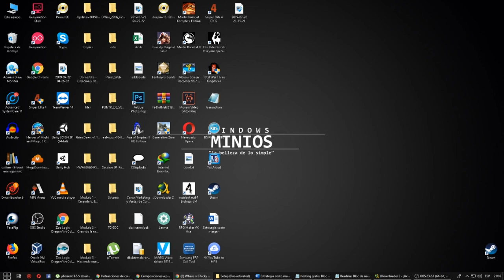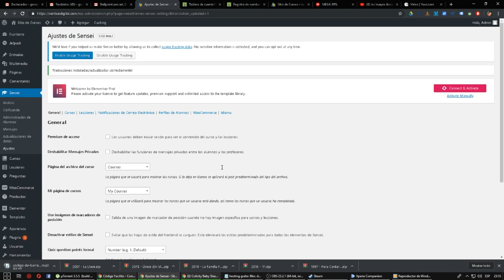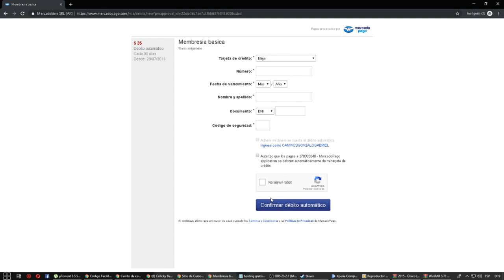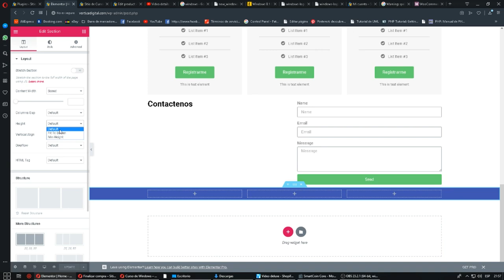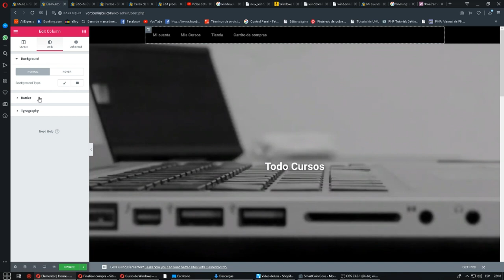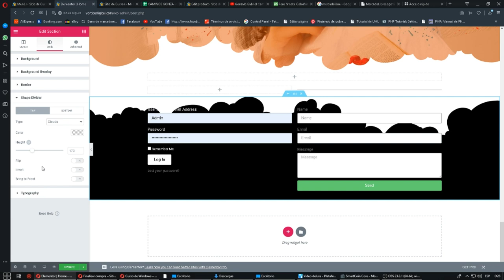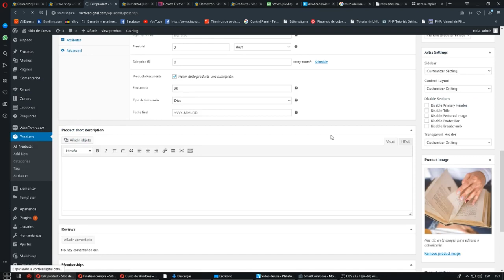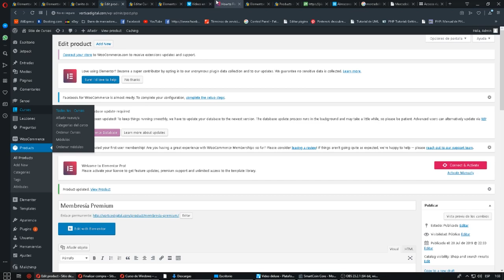Cómo crear tu SITIO DE CURSOS online con Wordpress 👈 y COBRAR POR MES - (Crear un curso online)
En este vídeo vas a aprender como crear tu sitio de cursos online ! Para ello nos valdremos de Sensei y WooCommerce! Te dejo a continuación un enlace con el grupo de Telegram que estoy creando para compartir recursos, dudas y conocimientos. ¿Te apuntas?

Te espero!
crear curso

crear un curso online
como crear un curso
video cursos online